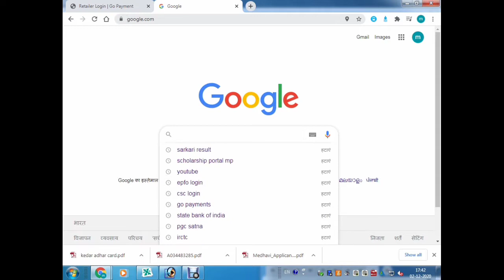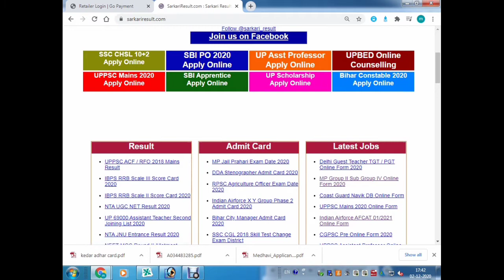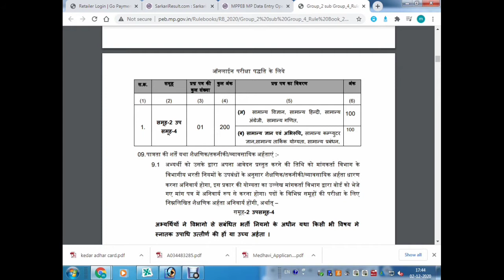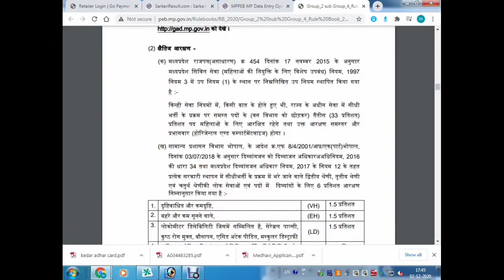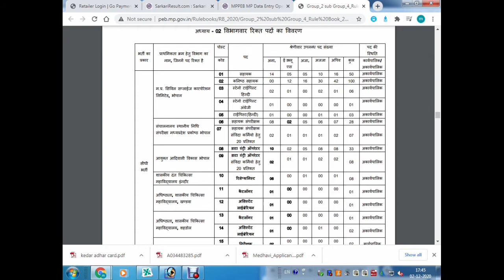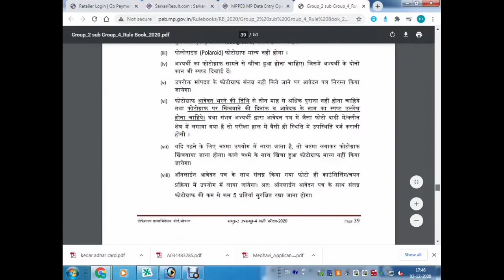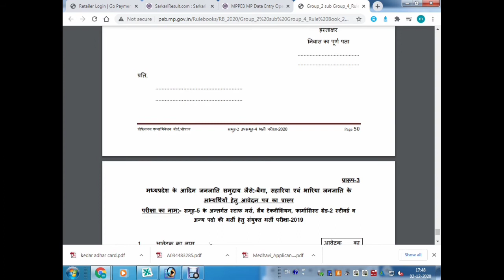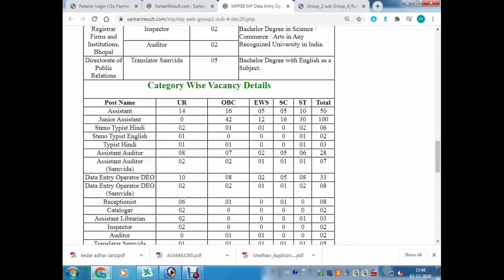MPPEB,data_entry_operator_2020-21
व्यापम की नई भर्ती परीक्षा|Data entry operator vacancy 2020|PEB NEW VACANCY| Vyapam New Recruitment

mp tet varg 3 exam date MP PEB NEW VACANCY NEW VACANCY DETAILS IN MP MP PEB GROUP 4 VACANCY MP POLICE NOTIFICATION MP POLICE BHARTI MP PEB GROUP 5 MP PEB SUB Engineer peb group 5 leb technician, staff nurse